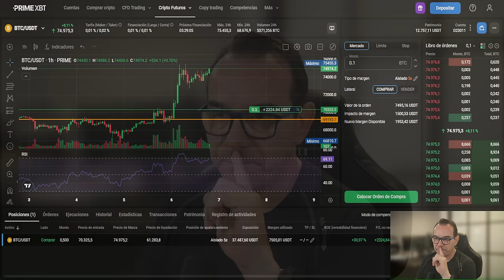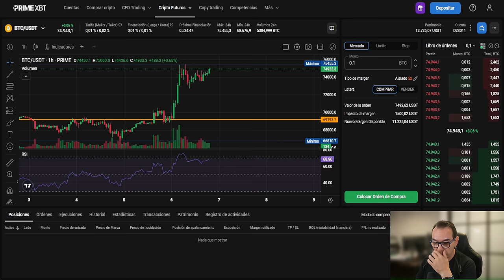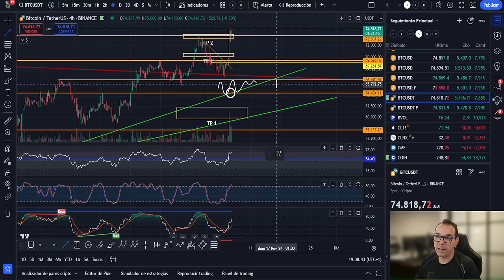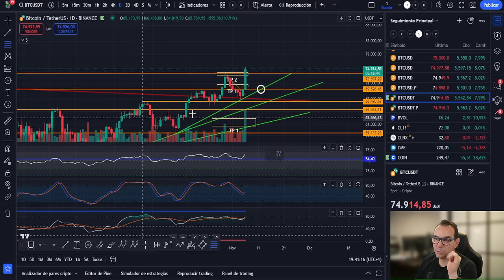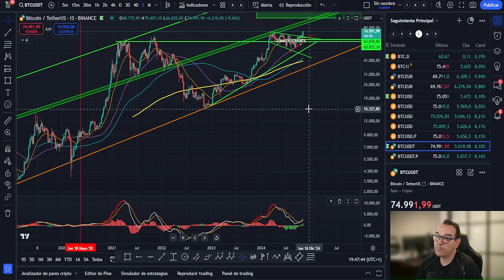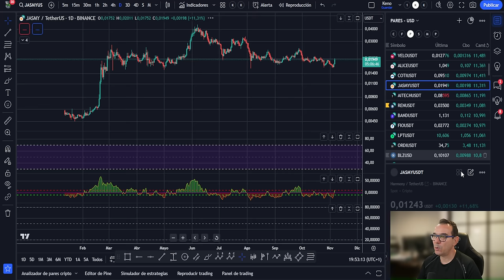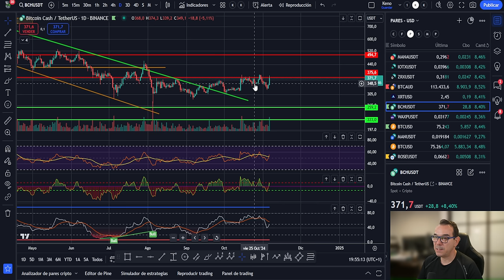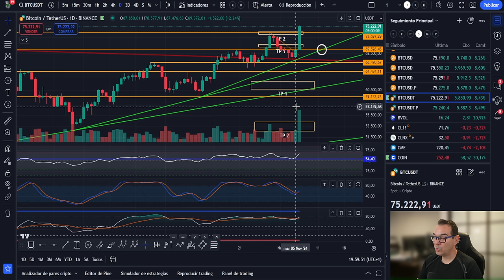💥BITCOIN! VAS A ABRAZAR LAS CBDC Y LO SABES 💥CIERRO EN DIRECTO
💥BITCOIN! VAS A ABRAZAR LAS CBDC Y LO SABES 💥